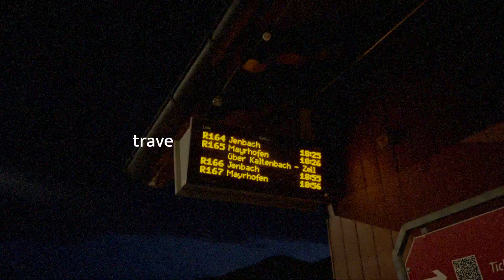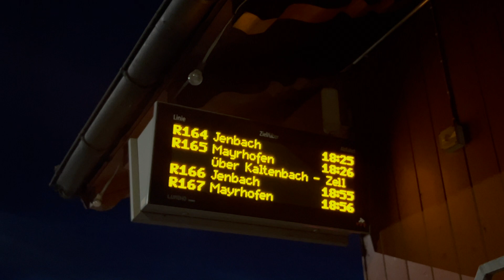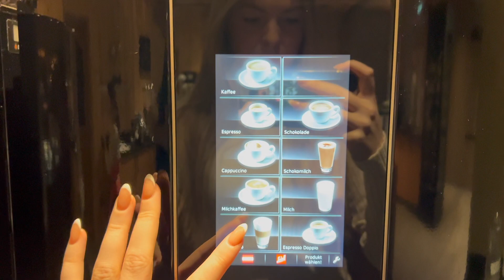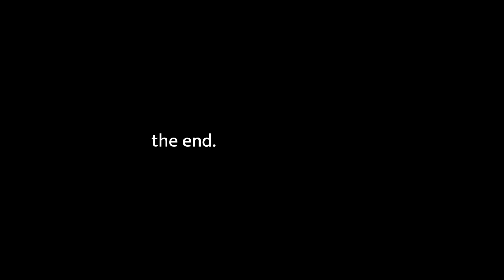travel vlog | surprising my brother in Austria, ski trip, first trip of 2024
I CAN'T BELIEVE WE PULLED THIS OFF!! We decided to surprise my brother while he was working as a snowboard instructor in Fügen. It wasn't as easy as you would think. We had to get other people involved and came up with different lies and fake conversations to make sure he wouldn't be suspicious. Let's just say he was very very surprised and couldn't believe we were there. This whole week was so much fun. We made memories that will forever be in our hearts ❤️